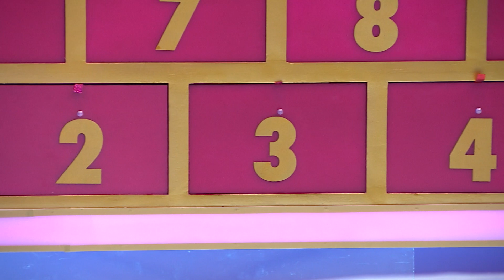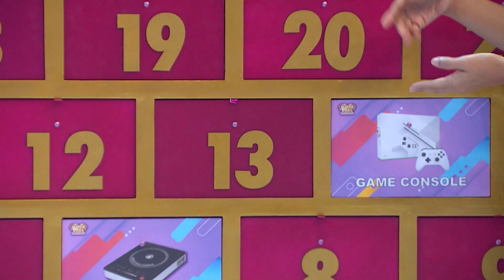Baru Putus, Adam Langsung GALAU Lagi Karena Dapet Zonk!! - SUPER DEAL INDONESIA 2022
Super Deal Indonesia kini hadir kembali! Sekarang Super Deal tayang di GTV, kembali menghadirkan beragam hadiah jutaan rupiah, yang bisa langsung di bawa pulang bagi peserta yang beruntung!